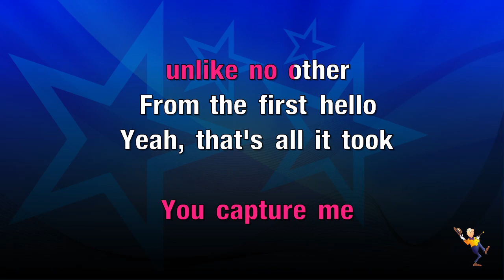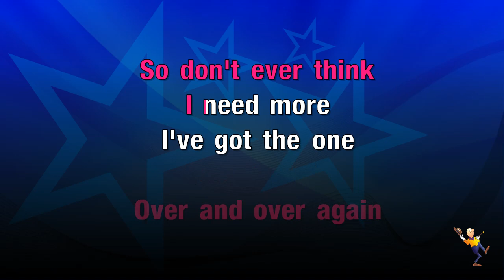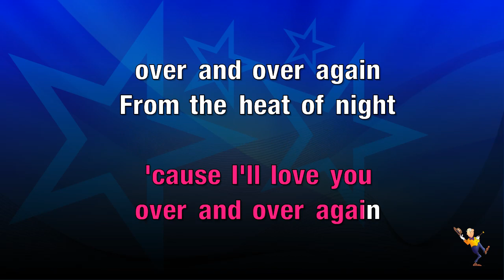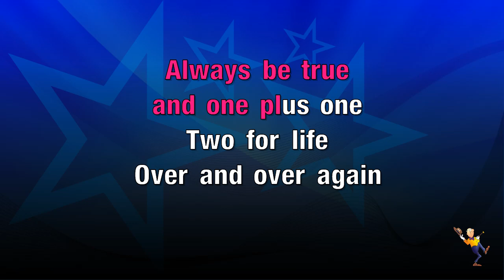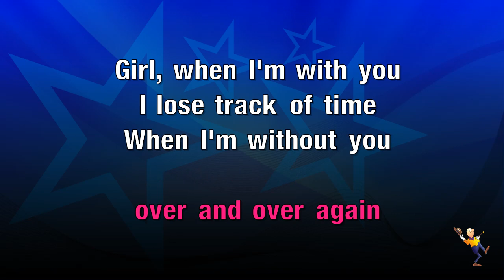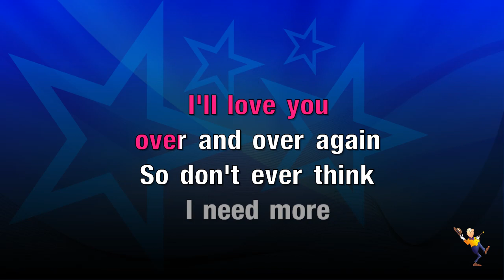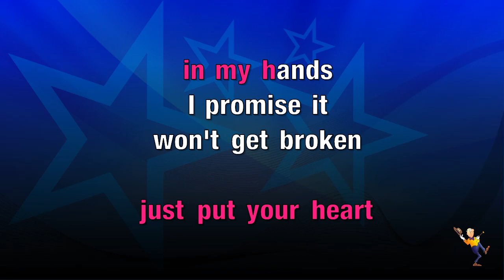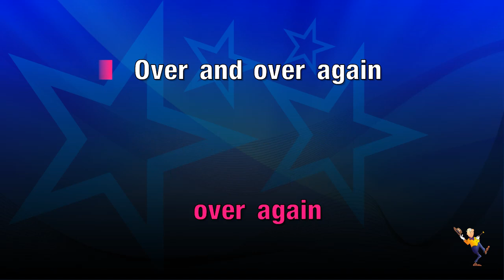Over And Over Again - Nathan Sykes (KARAOKE)